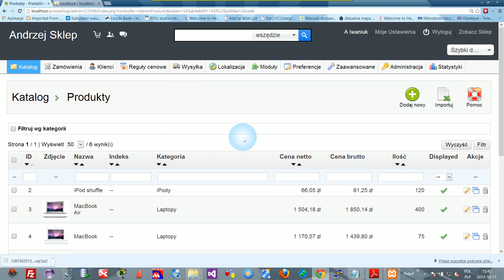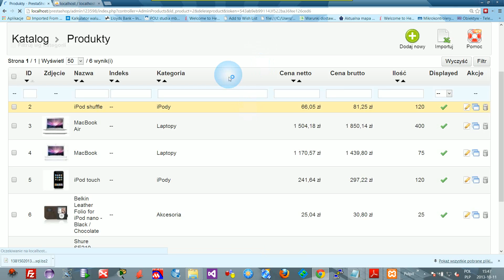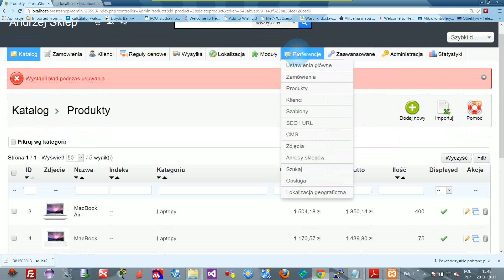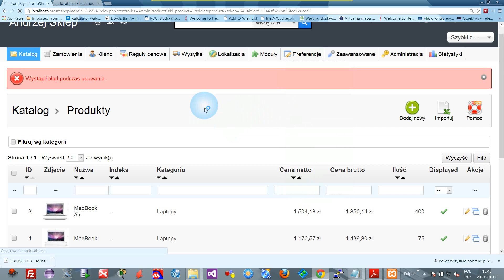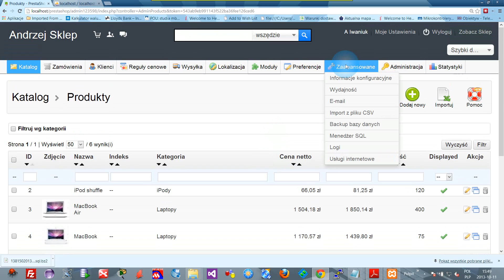[Sklep internetowy] Jak zabezpieczyć/odzyskać dane w sklepie internetowym ?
Pokazuje jak zabezpieczyć się przed utratą danych w Waszym sklepie internetowym opartym o darmową platformę e-handlu Prestashop tworząc kopię zapasową Waszej bazy danych oraz jak przy użyciu darmowego narzędzia phpMyAdmin przywrócić dane z kopii zapasowej do bazy danych Prestashop.

Miłego oglądania